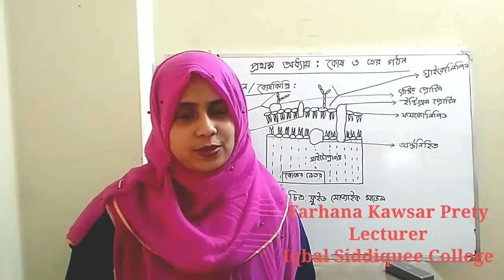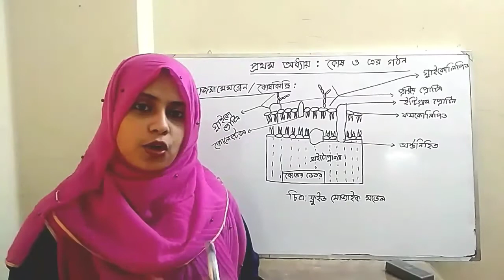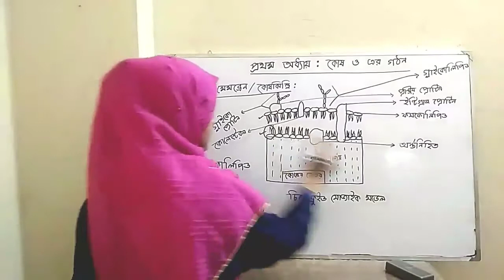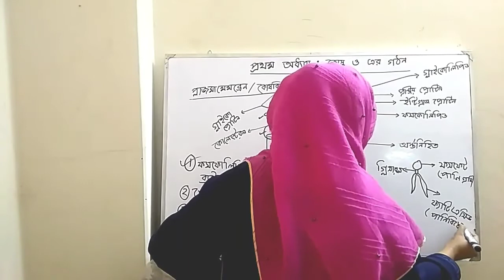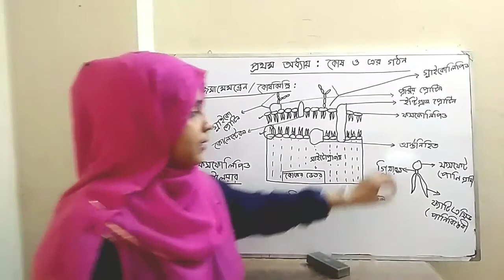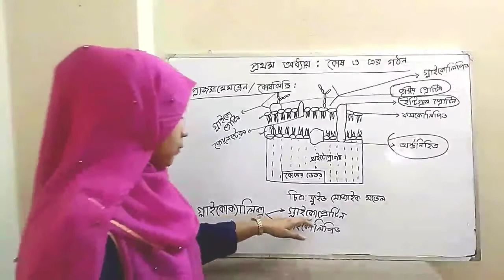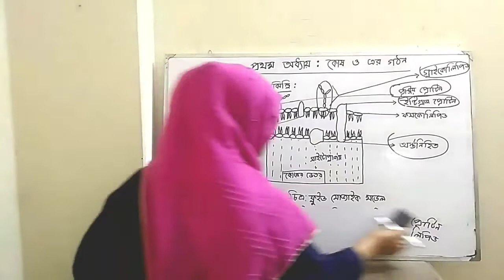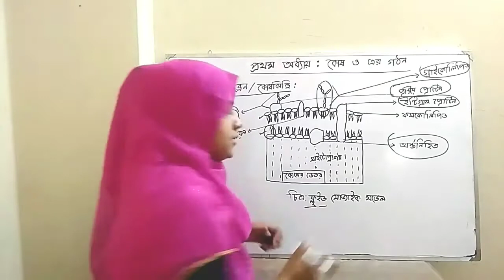ফ্লুইড মোজাইক মডেল ।। প্রথম অধ্যায় ।। একাদশ-দ্বাদশ শ্রেণি ।। জীববিজ্ঞান প্রথম পত্র